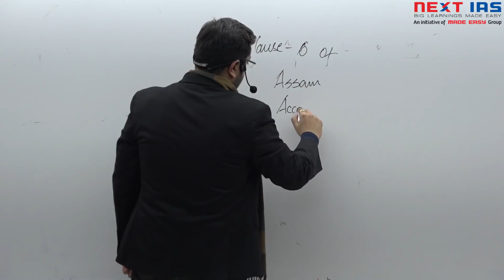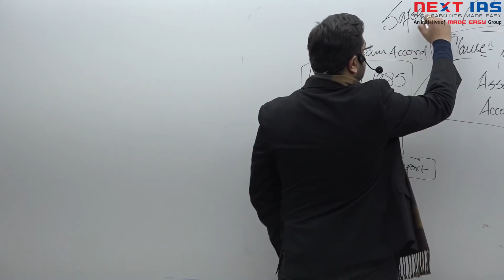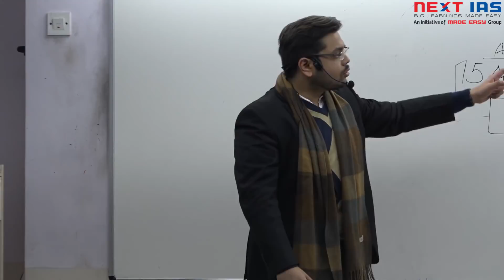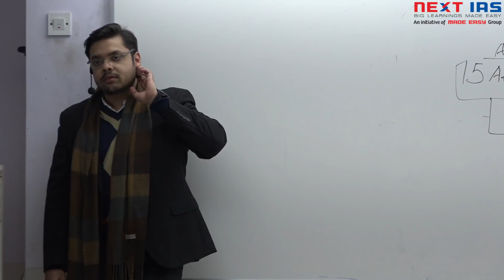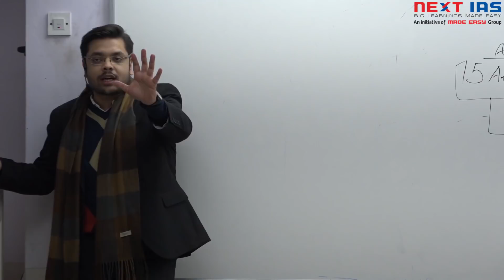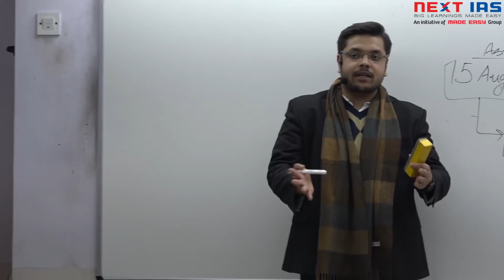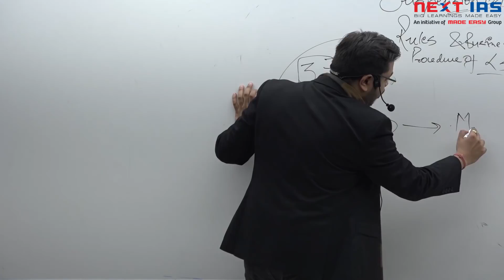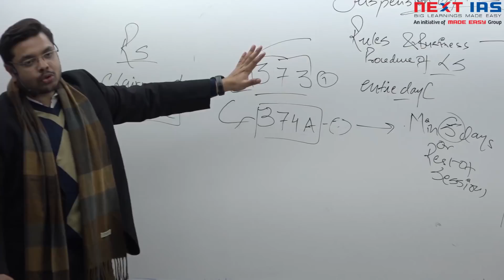In Focus - Section 6 of Assam Accord, Suspension of MPs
News in Focus brings to you Current Affairs specific to UPSC Civil Services Examination 2019.

In this video, The recently signed Assam Accord- Section 6 and the issues associated with the disqualification of the MP's in the parliament and the polity associated with it is discussed in detail.